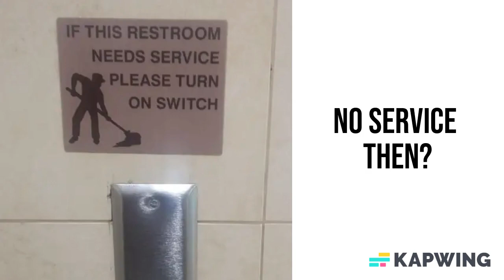What An Interesting View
The funniest fails you'll see today.